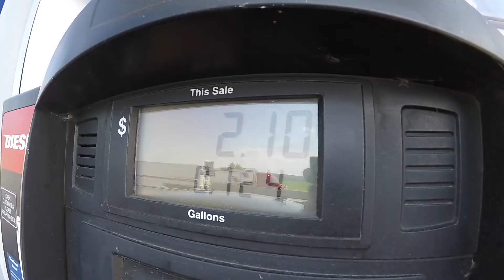So Many Tunnels... On The Road To Kentucky